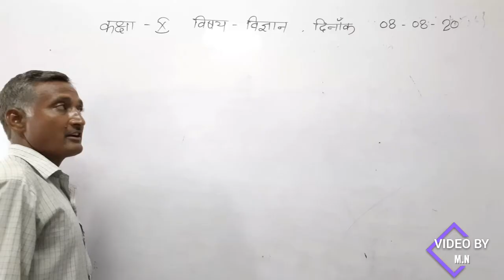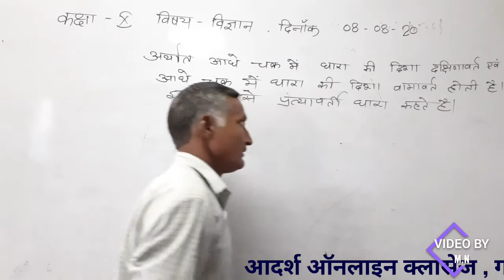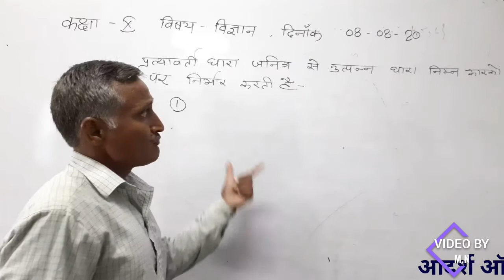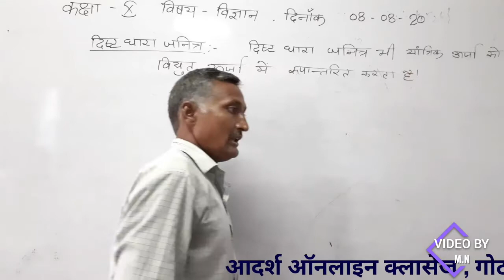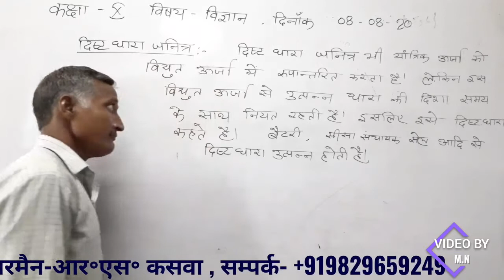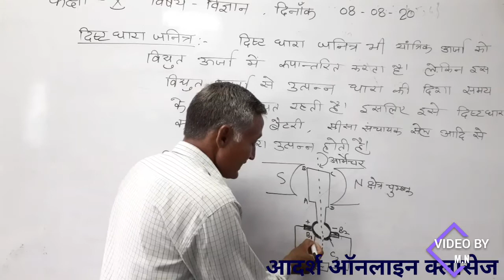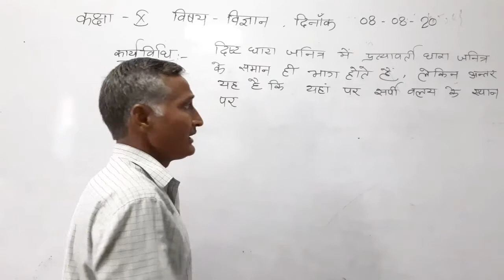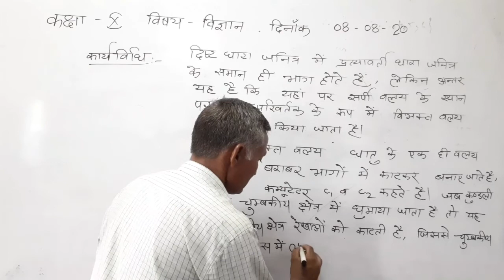आदर्श ऑनलाइन क्लासेज,गोटन।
बी•आर•खोखर, वीडियो एडिटर मालुनाथ।